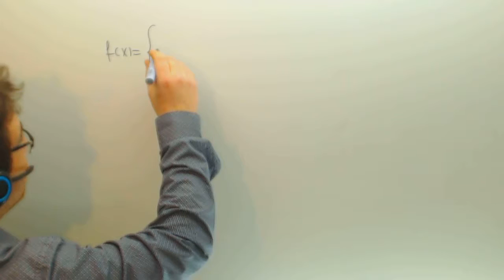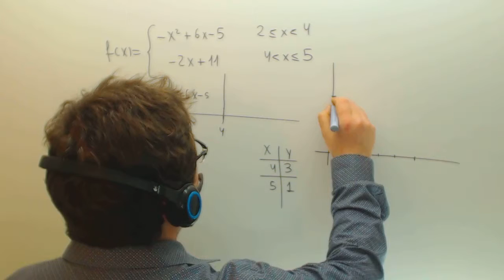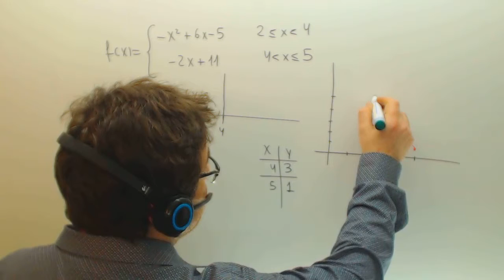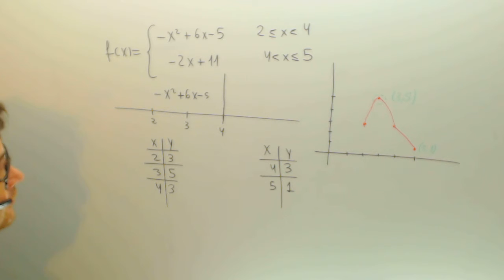Continuidad de una funcion a trozos con grafica Matematicas 1º Bachillerato Academia Usero Estepona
Continuidad de una funcion a trozos con grafica Matematicas 1º Bachillerato Suscríbete a nuestro canal en Youtube para ayudarnos a seguir creciendo Academia Usero en Estepona, el centro de formación con más vídeos en Internet del Mundo presenta